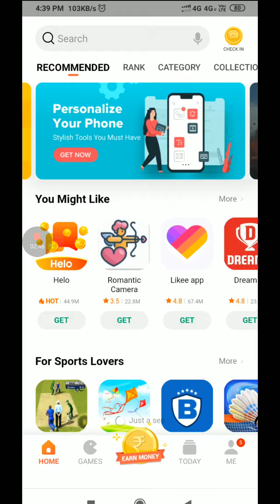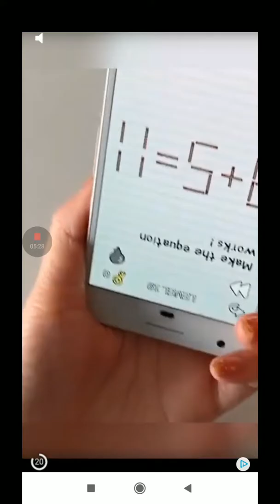Rescue Cut Android Game - puzzle fun thrilled levels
Level 21 - Level 45.  hanging man has to be rescued from the rope and safely directed to the exit door without contact to the traps and  dangers.